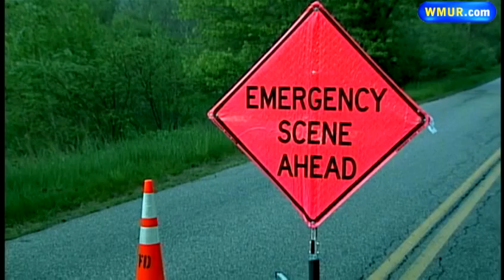Thursday Morning Webcast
Sean McDonald has the morning headlines.